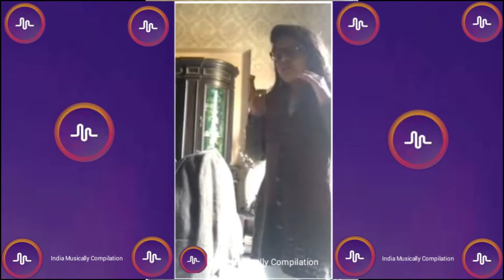The Apeksha Saraf New Musicaly Video🌟 Musically India Compilation.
Published on 12 March 2018 Musically ! Credit to The Apeksha Saraf  Musicaly Songs  - Musicaly Compilation.

This is the plateform to rise up new musers. just share this channel for making it big plateform.

And if you want to get fearured then comment down and like the video.

She will win 500paytm cash if she get 500 views in a day.

Musically India  Compilation.